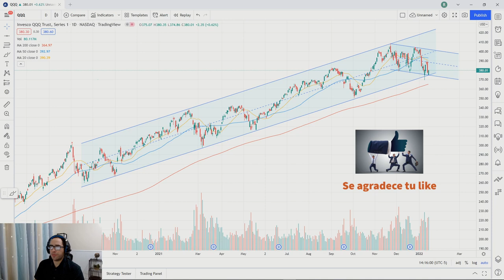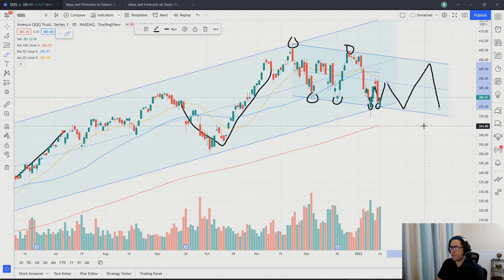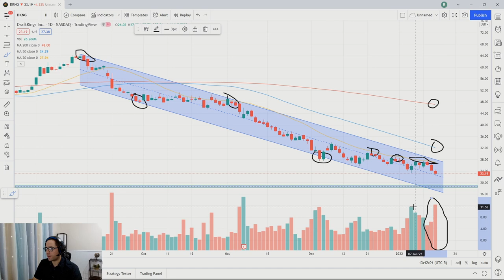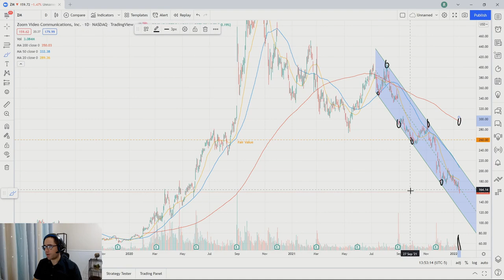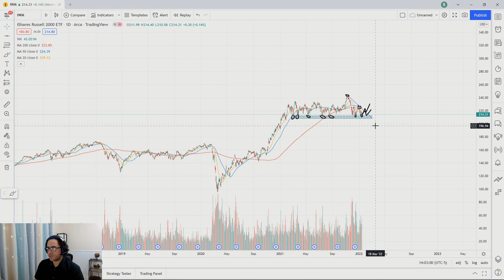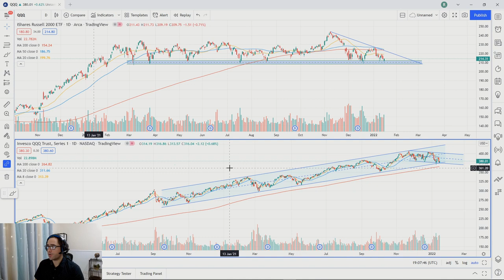Análisis técnico de acciones e índices para esta semana 📈. Puntos de entrada y resistencia.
Importantes acciones e índices en puntos de soporte y resistencia.